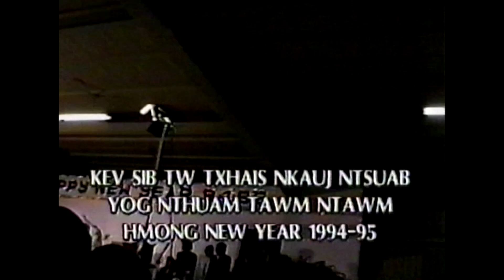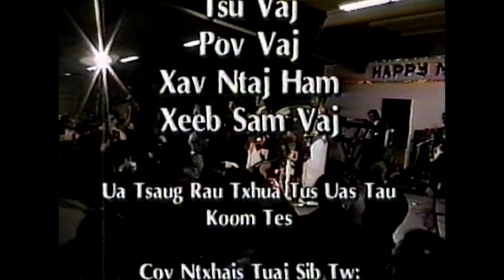Hmoob Fresno Ntxhais Nkauj Ntsuab 1994-95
Memories of the past, Miss Hmong 1994-95